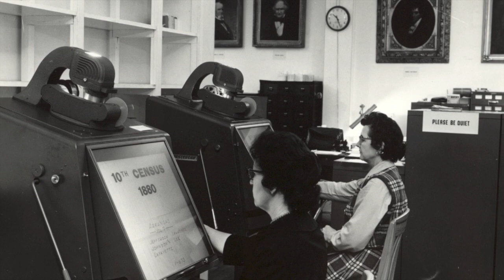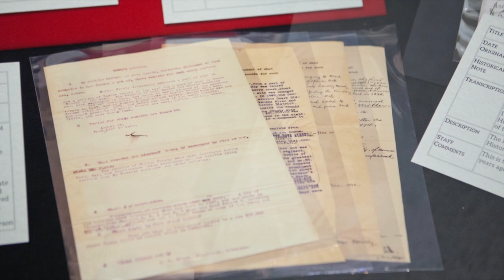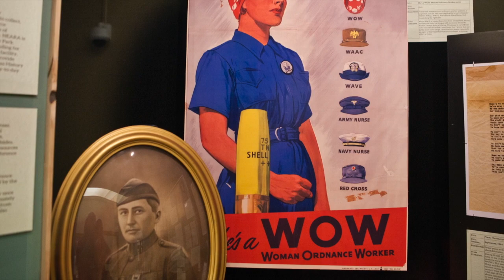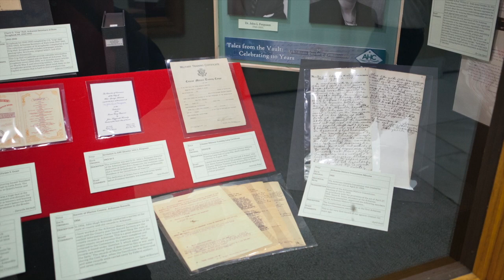Capitol Gallery Tales from the Vault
Arkansas State Capitol Gallery. Tales from the Vault, 110 year anniversary of the Arkansas History Commission